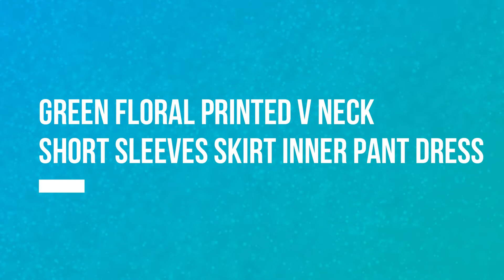Attractive Floral Green Gradual Color Floral Printed V Neck Short Sleeves Skirt inner Pant Dress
For this Dress Information,